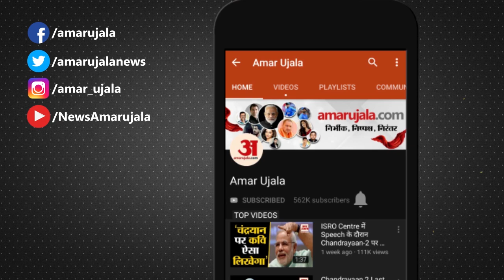Lockdown : देशभर में फंसे लोगों के लिए सरकार चला सकती है Special Trains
Lockdown के बाद अगर Trains के परिचालन को केंद्र सरकार से हरी झंडी मिलती है तो कुछ विशेष रेलगाड़ियों को Green Zone में चलाया जा सकता है। Special Trains देशभर में फंसे हुए लोगों के लिए चलाई जाएंगी।